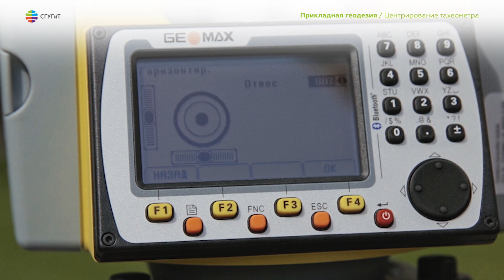Прикладная геодезия. #1: Центрирование тахеометра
Ролик создан в рамках Лаборатории Медиаресурсов СГУГиТ
sgugit.ru